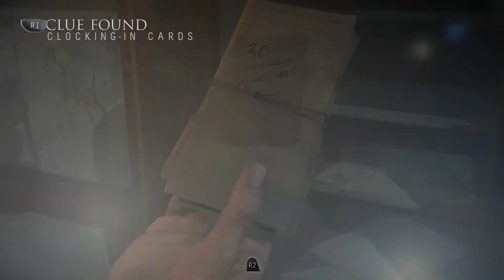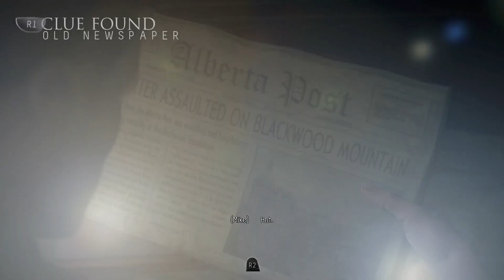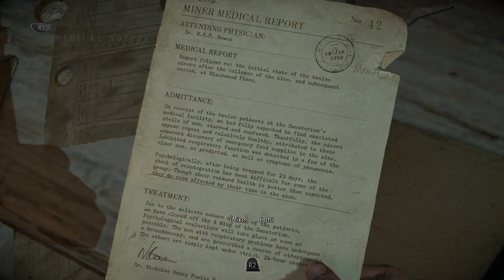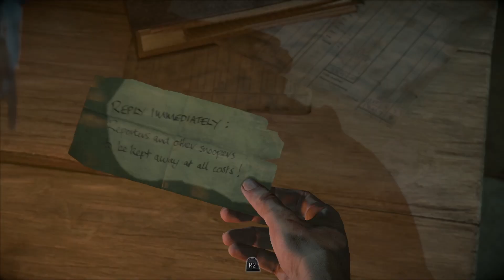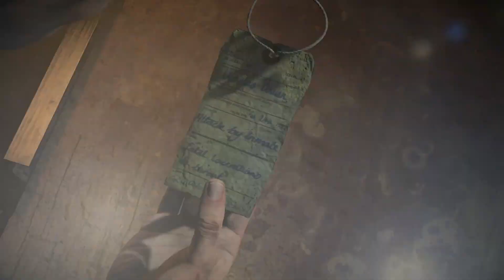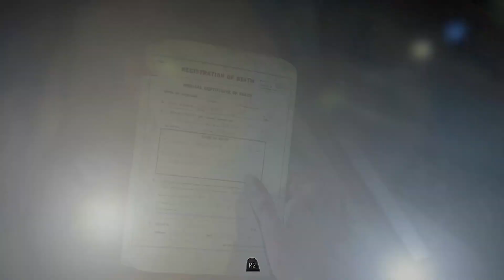Until Dawn - Episode 11 - Horror Games for Wimps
Mike does some urban exploring and makes a new friend.

CONTENT WARNING: Gunfire. Dead body. Did I miss anything? Ask to tag.

TIMESTAMPS:
11:55 - A wolf leaps out at Mike and begins to give chase
13:25 - The same wolf jumps out at Mike, again

Thumbnail art by Brendon Cooper.